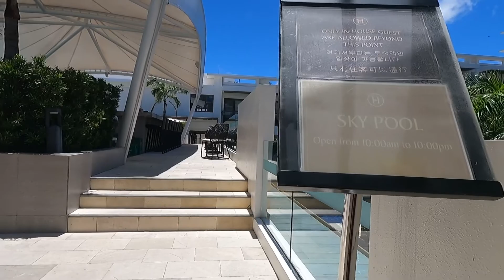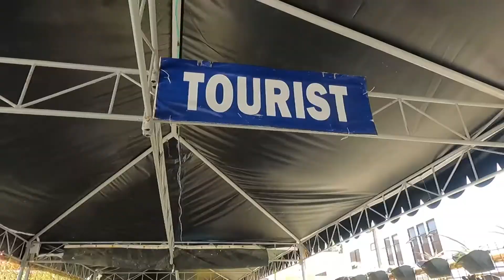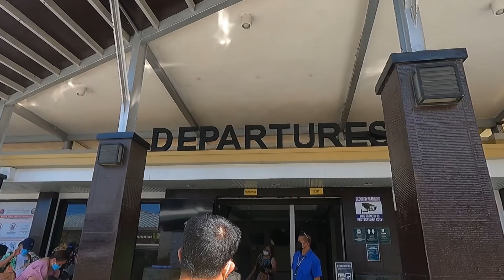Boracay 2022 Skypool, Going home via Southwest Tours and Airasia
That day was just having some drinks in the skypool, eating at dmall, and going home. But anyway, hope you guys enjoyed my vlog series this summer! Bye and God bless!